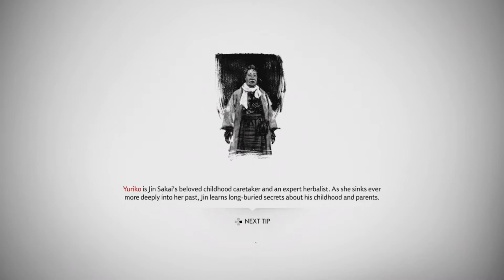Ghost of Tsushima | Walkthrough Gameplay | pt 35 | The Delicate Art of Negotiation + The Fool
00:00
0:07
9:07
22:29